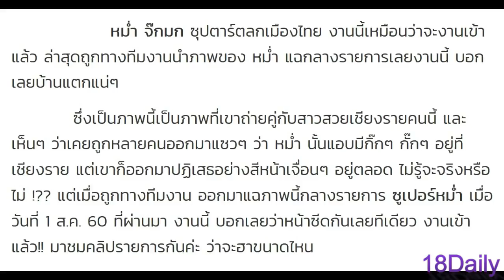หม่ำ จ๊กมก โดนแฉภาพหลุดกลางรายการ เผยภาพตอนกำลังอยู่กับสาวเชียงรายคนนี้! บ้านแตกแน่ๆ